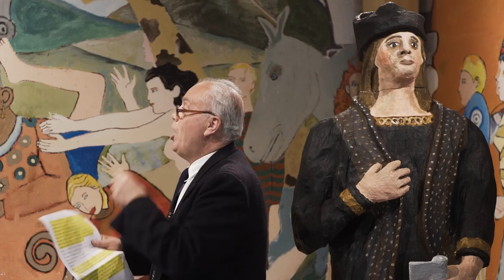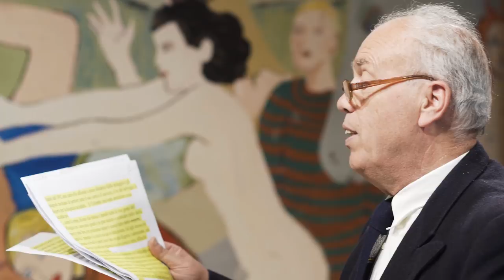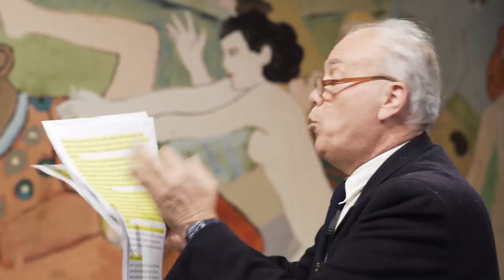Processo a Cristoforo Colombo (Jacopo Fo e Mario Pirovano)